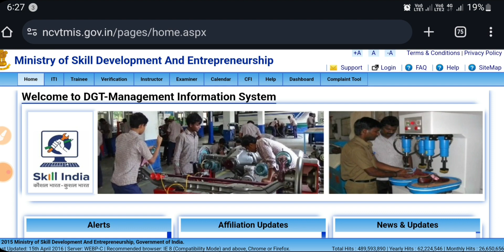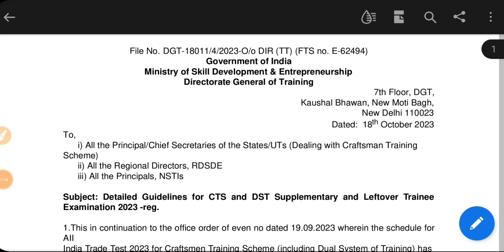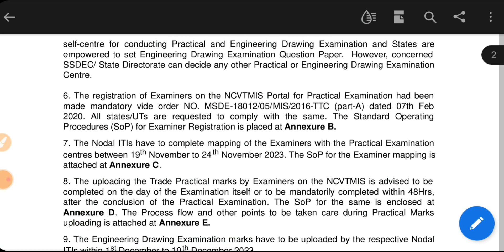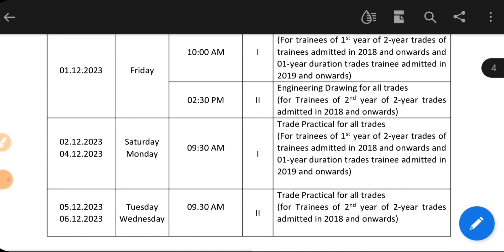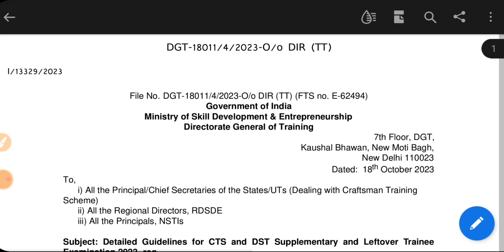ITI NCVT Latest Update 2023, ITI Supplementary/Leftover Exam Fee 2023, ITI Back Exam Date 2023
ITI NCVT Latest Update 2023, ITI Back Paper Fee, ITI Supplementary Exam 2023

iti back paper fee 2023, iti supplementary exam fee 2023, iti back fee kab jama hogi,